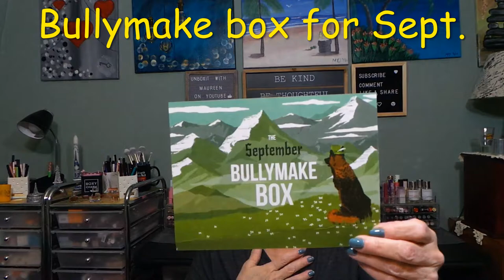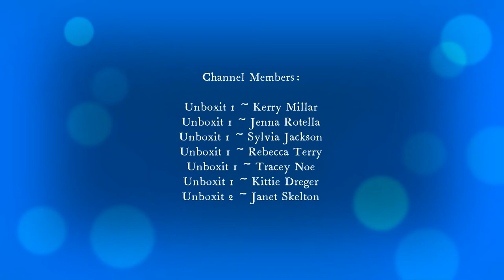Bullymake Box for Sept ~ Dog Box ~ Oct 2022 🐾 🐩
Bullymake box for power chewers is $39 per month with options for prepay plans.  You will receive 3 bags of treats and 3 durable toys.  The toys this month were a large rope, an interactive play toy and a kibble toy.

I would like to thank Bullymake for so kindly sending this box to me each month to share on the channel and for my 2 puppies to enjoy it!

All you have to do is Pick your payment plan, Tell Bullymake all about your dog (weight, allergies and toy preferences),  Tell them what should be in your box or let them decide and then just wait for it to be delivered to your doorstep.

Chapters
0:00 Intro
0:13 Welcome to the video
1:15 Bullymake box unboxing
4:08 Oreo stops by for treats
6:38 Photo's of box toys/treats
6:48 Thank you to my channel members
6:55 Thank you all for watching!

They only manufacture and ship long lasting chew toys that are durable.  They offer a 14 day durability and satisfaction guarantee.  All the toys are designed in the USA.

Reviews on this company are 4.9* out of 5.0* (very important to me).

Hi, my name is Maureen.  I am addicted to subscription boxes and want to share them all with you.  I unbox/unbag makeup, skin care, hair care, lifestyle, fashion boxes, food/snacks, coffee/tea and many more.  I am doing all of this on a budget and with the kindness and generosity of many brands.

Camera:  Cannon EOS Rebel 2000D/T7
Editing:  Microsoft video editor/VideoPad
Thumbnails:  Photo editor 10/Photo Studio
Lighting:  Emart photography umbrella lighting kit/Amazon
Channel Banner:  Canva